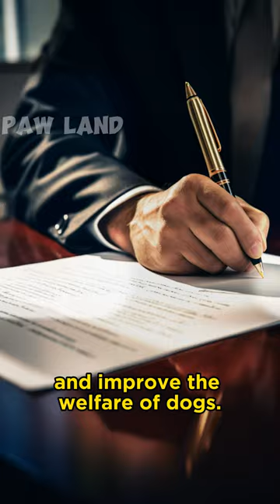"Unveiling the Dark Truth: The Shocking Reality of Puppy Mills in America"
Peel back the curtain on a heartbreaking reality in our latest video. 🐶 "Exposed: The Dark Truth of Puppy Mills" sheds light on the cruel practices that fuel this industry. Join us as we uncover the hidden suffering endured by dogs trapped in these profit-driven factories. Let's come together to raise awareness, inspire change, and put an end to the cycle of cruelty.

You don't want to miss a single one of our stories!!!

Copyright:
'Three Sheets To The Wind' by Scott Buckley - released under CC-BY 4.0.